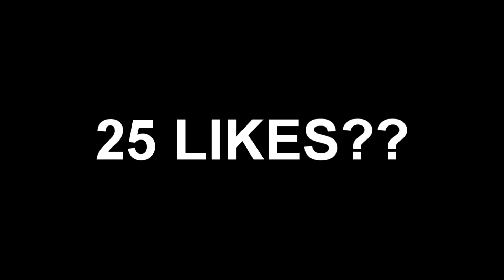TRYING TO SIGN MAN UNITED'S BEST PLAYER!! #2 - FIFA 18 MIDDLESBROUGH CAREER MODE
HOPE YOU GUYS ARE HYPED ABOUT THE RETURN OF THE  CAREER MODE !!

REMEMBER TO HAVE A PART IN THE VOTE, TO DO THIS TAP THE SCREEN (ON THE YOUTUBE APP) AND PRESS THE I

Video uploaded by:

JJCx Gaming|